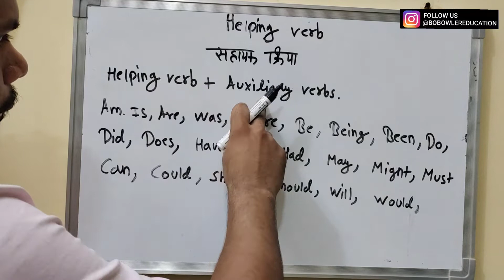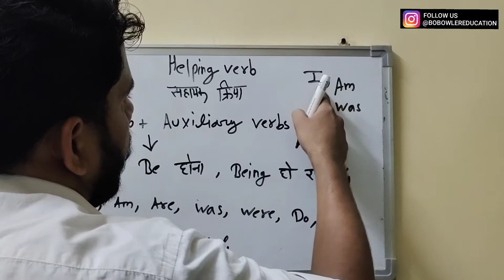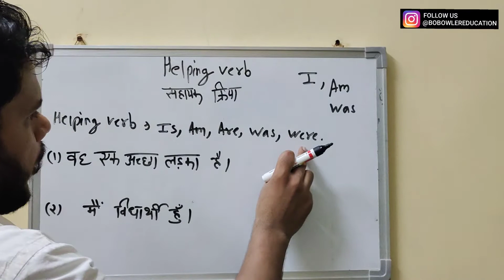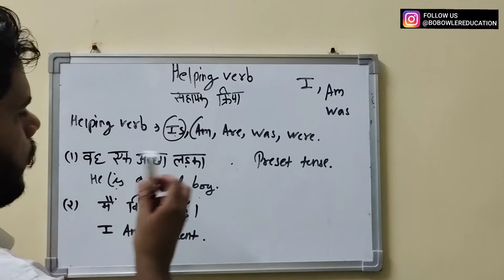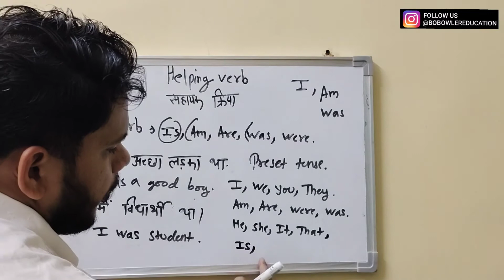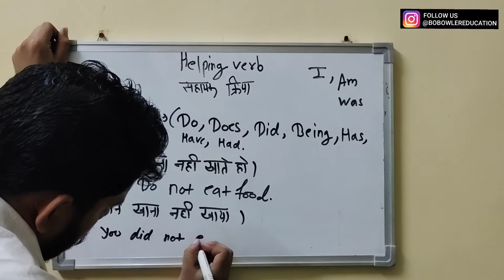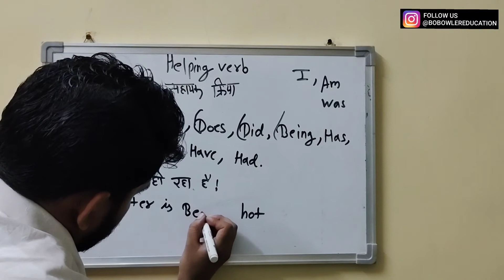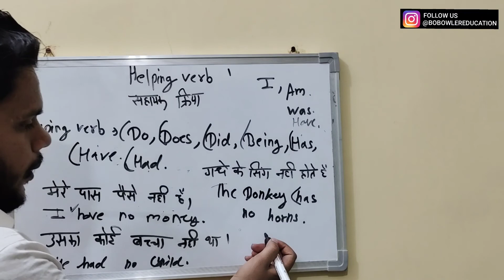Use of Helping verb or Auxiliary verbs.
Use of helping verb or Auxiliary verbs.in this video I try to teach all students about  helping verb auxiliary verb and etc .I have told about Helping verbs in this video and I want people who want to know about Helping verbs, that is in this video.
Auxiliary verbs in english
Verbs
What are helping verbs
Helping verbs for kids
All helping verbs
Auxiliary verbs in english grammar with example
Types of auxiliary verbs
Helping verbs in english
Examples of helping verbs
Main verb and auxiliary verb
English auxiliary verbs
Auxiliary verbs in hindi
Auxillary verbs list
Auxiliary examples
What are auxiliary verbs